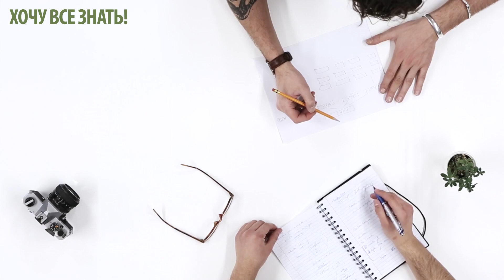10 ВЕЩЕЙ, О КОТОРЫХ ВСЕГДА СЛЕДУЕТ ПОМНИТЬ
10 ВЕЩЕЙ, О КОТОРЫХ ВСЕГДА СЛЕДУЕТ ПОМНИТЬ

Всю жизнь ожидаешь встречи с кем-то, кто поймет тебя и примет таким, какой ты есть. А потом приходит осознание, что этот «кто-то» всегда с тобой. И это – ты сам.

Только в наших руках сила принять себя, простить, радоваться и мечтать. Решите быть счастливым: обнимайтесь, делитесь, смотрите на закат, сажайте деревья и цветы, слушайте музыку, читайте книги, занимайтесь спортом. Именно РЕШИТЕ – для вашего счастья нужно именно ваше сознательное решение. НИКТО, кроме вас самих, не сделает вас счастливыми. Важнейший принцип. Так о чём еще желательно помнить?

Первое. Правило 80/20 (Закон Парето) 0:35
Второе. Закон Паркинсона 0:54
Третье. Сначала отдавайте, а потом получайте 1:15
Четвертое. Ошибки и неудачи – это хорошо 1:36
Пятое. Знакомьтесь и общайтесь легко 1:52
Шестое. Ваше отношение изменяет реальность 2:11
Седьмое. Благодарность – простой способ почувствовать Восьмое. Не сравнивайте себя с другими 2:44
Девятое. У страха глаза велики 3:00
Десятое. Не воспринимайте всё слишком серьезно 3:19